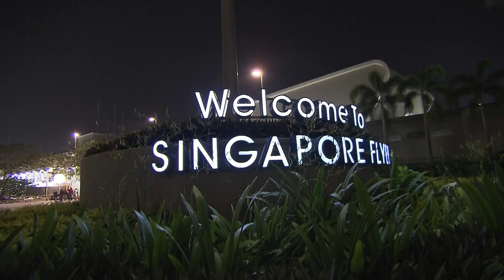F1 Interview with Vettel, Webber, Horner, and Newey after Singapore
Interview with Sebastian Vettel, Mark Webber, Christian Horner and Adrian Newey after the successful F1 race.